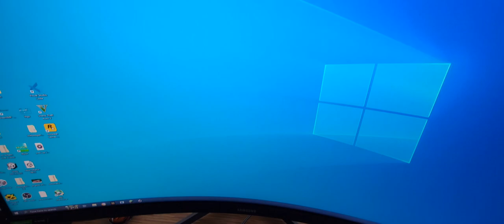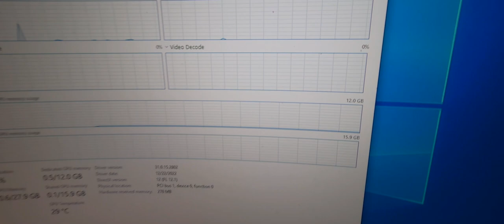feedback on how to make videos more enjoyable and better editing quality (check description)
This video is made for the people in the yt comments that dont believe I have a good pc/setup so that I can just tell them to check my channel instead of having a full on argument. I have started another channel that you probably dont know of called grandpagamer2020 and is were I will be posting most of my longer videos. This is also why I am asking about feedback on how to give my future videos better quality than this video that I quickly put together a couple of days ago. (I do plan to keep editing this based on what suffestions I get, but for now this is just raw footage.